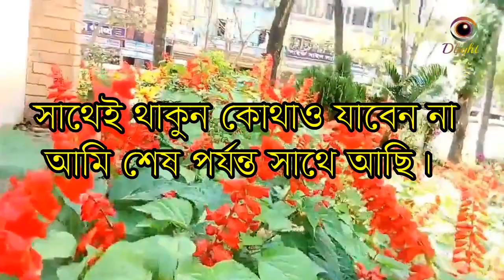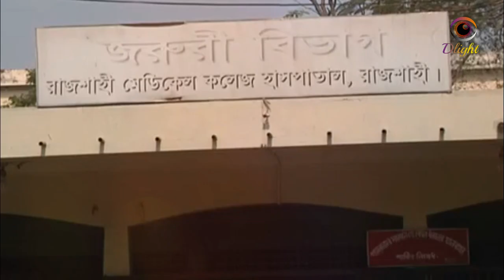Rajshahi medical college medical college Hospital Medical servicesরাজশাহী মেডিক্যাল কলেজ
The administrative and academic activities of Rajshahi Medical University were officially started in the temporary office in 2017. Rajshahi Medical University was established with the objective of rapid implementation of education and medical activities and all government and private medical colleges, dental colleges, nursing colleges or institutes of Rajshahi, Rangpur and Khulna divisions under the supervision of Medical University and proper supervision..